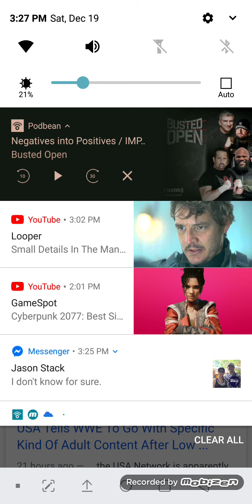WWEs new gimmick. Adult Content.